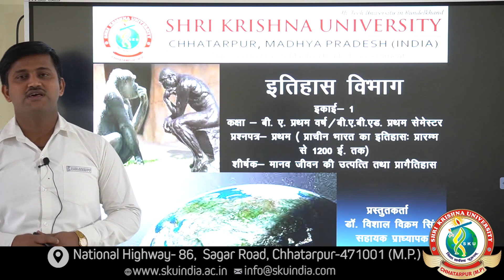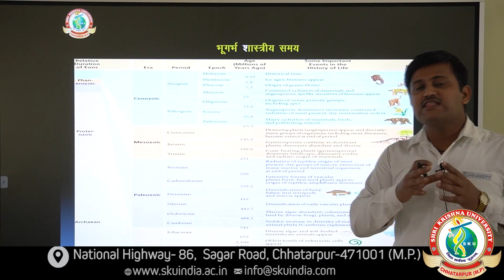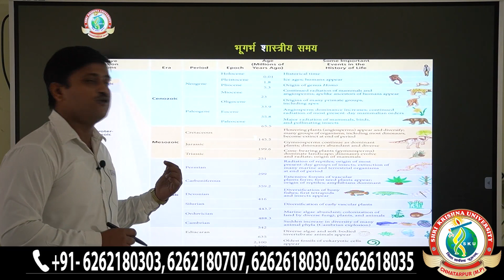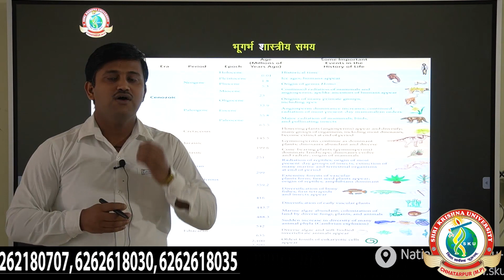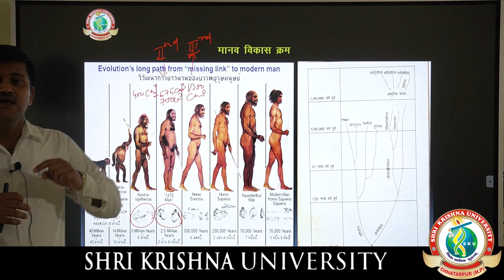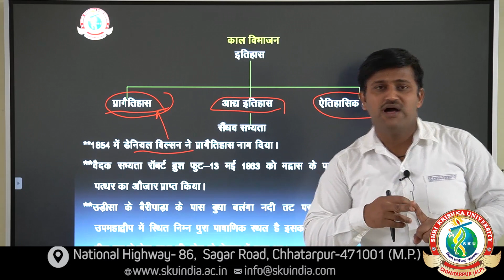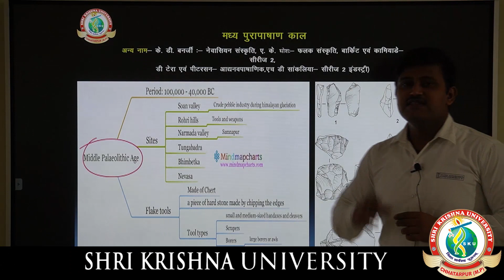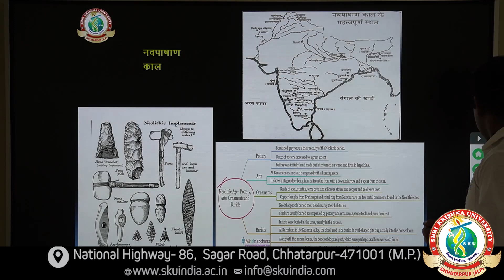मानव जीवन की उत्पत्ति तथा प्रागैतिहास | इतिहास विभाग | डॉ. विशाल विक्रम सिंह | एस के यू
SKU has brought to you Online Digital Lectures series. So, Buckle up to enter in the world of insights and knowledge.
Let your imagination wander!!!
Let your creativity emerge!!!
Let your ideas shine!!!